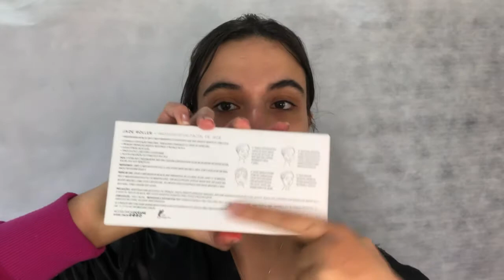MASSAGEADOR FACIAL DE JADE E QUARTZO PRESTA??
Olá gente, tudo bem? Trouxe curiosidades sobre os rollers da pedra de jande e quartzo rosa. Funciona, ajuda na elasticidade da pele e circulação sanguínea.

Tenho uma lojinha parceira com a Magalu. Lá tem vários produtos de maquiagem e de cabelo. Não percam essa oportunidade.

Maquiagem artística- Bruxa

Maquiagem artística- Zumbi